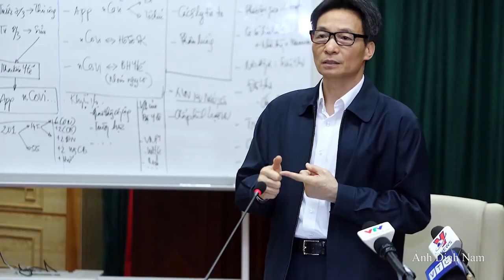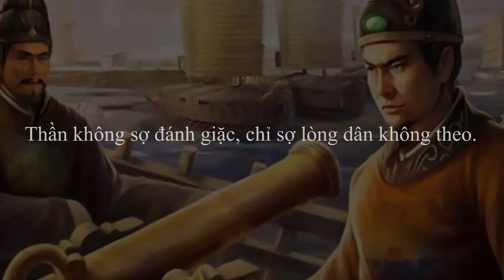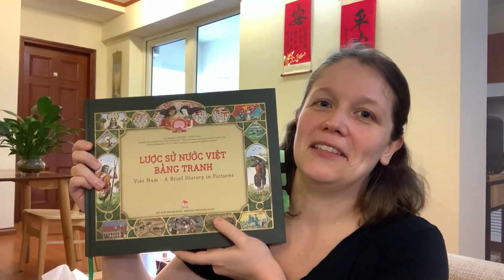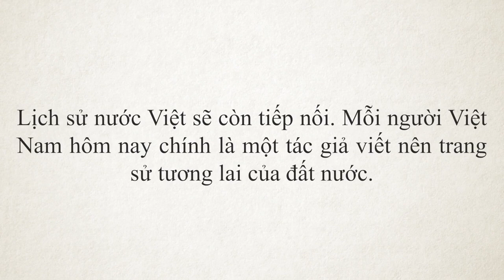Beka Riese - Người nước ngoài ca ngợi Việt Nam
Video " Beka Riese - Người nước ngoài ca ngợi Việt Nam " được tải từ mạng và uploaded lên : Tiến Minh Trần.